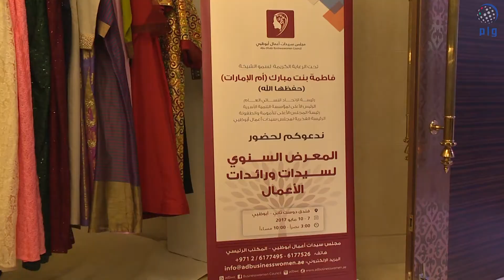افتتاح المعرض السنوي لسيدات ورائدات الأعمال والمبدعات في أبوظبي